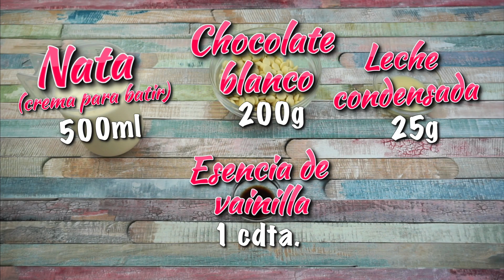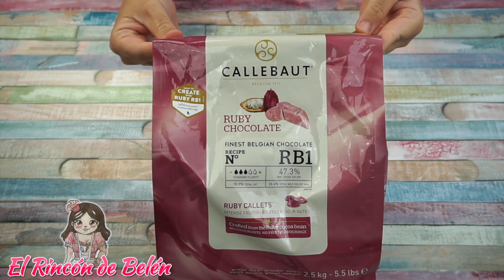Helado MAGNUM RUBY casero / SIN HELADERA / COMPARATIVA CON MAGNUM COMPRADO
▼¡Abre esto! ¡Información sobre esta receta que te puede interesar! ▼

Hola amigos♡, bienvenidos un día más a mi canal…hoy os voy a mostrar cómo hacer unos deliciosos helados caseros, concretamente el NUEVO MAGNUM RUBY. Desde luego para mí uno de los mejores helados de este verano. Si quieres saber como elaborarlos pues quédate a ver el vídeo

➡RECUERDA QUE HABRA DOS VÍDEOS NUEVOS CADA SEMANA: MIERCOLES Y DOMINGO A LAS 16:30 h 🕟(Hora Española). EN AGOSTO SOLO HABRÁ UN VÍDEO POR SEMANA Y EN NAVIDADES TAMBIÉN HABRÁ ALGUNA VARIACIÓN EN CUANTO A LAS PUBLICACIONES.

🔸🔸🔸🔸 INGREDIENTES 🔸🔸🔸🔸

➡PARA EL HELADO DE CHOCOLATE BLANCO

-500ml de nata ó crema para batir fría y con al menos un 35% de materia grasa
-200g de chocolate blanco
-25g de leche condensada
-1 cucharadita de esencia de vainilla

➡PARA LA SALSA DE FRAMBUESA

-125g de frambuesas
-75g de azúcar blanca normal granulada
-20ml de zumo de limón

Lo ponemos todo en un cazo a fuego medio y lo dejamos hervir hasta que el azúcar haya desaparecido y las frambuesas se deshagan. Después lo trituramos, lo colamos y dejamos enfriar.

-400g de chocolate RUBY
-2 cucharadas de aceite de coco

➡Chocolate RUBY que he usado

➡Chocolate BLANCO que he usado

➡Molde de silicona para helados que he usado

➡Moldes de plástico que he usado

🔸🔸🔸🔸CONTACTO E-MAIL🔸🔸🔸🔸

MANDAME TU FOTO CON ALGUNA RECETA MÍA Y LAS PONDRÉ EN UNA CARPETA DESTACADA DE INSTAGRAM 😉, allí podrás verla siempre

🔸🔸🔸🔸RECETAS ANTERIORES🔸🔸🔸🔸

🔸Facebook ➜ @rinconbelenreposera
🔸Twitter ➜  @belenrepostera
🔸Instagram ➜ rinconbelenrepostera
🔸TikTok ➜ @elrincondebelen
🔸Pinterest ➜ belenrepostera

-Smart Riot Huma-Huma (Biblioteca de audio de YouTube)

-Going, Going, Gone The 126ers (Biblioteca de audio de YouTube)

-Sunny Over the Horizon Rage (Biblioteca de audio de YouTube)

      by Belén♡  2020